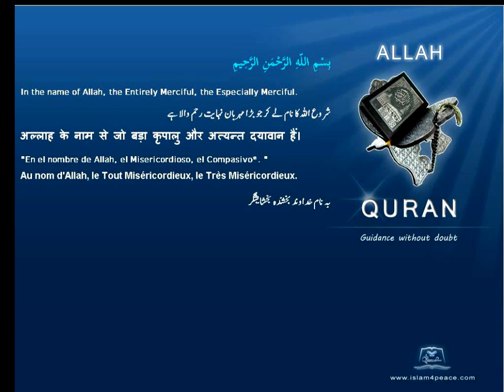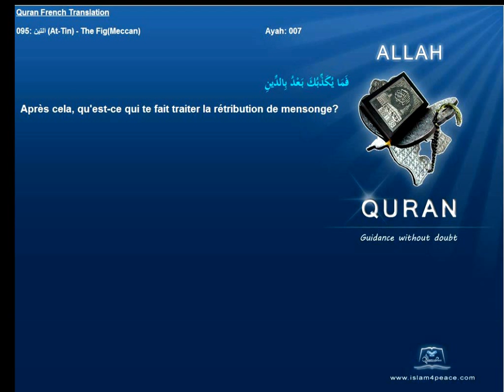Quran French Translation with Arabic 095 التين At Tin The FigMeccanIslam4peace com